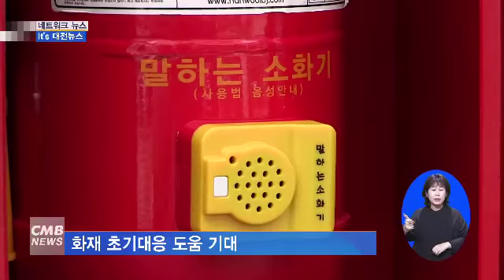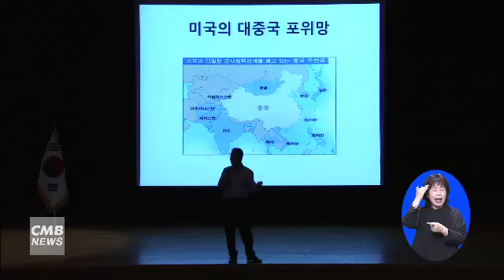[대전뉴스] [리포트] 화재 초기대응 위해 ‘말하는 소화기’ 설치